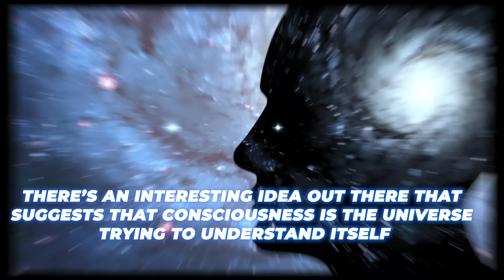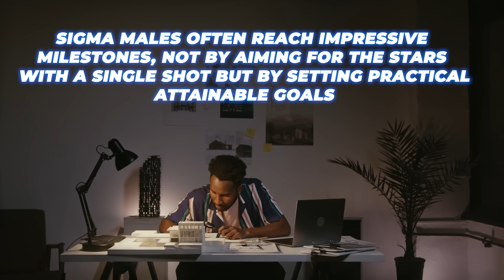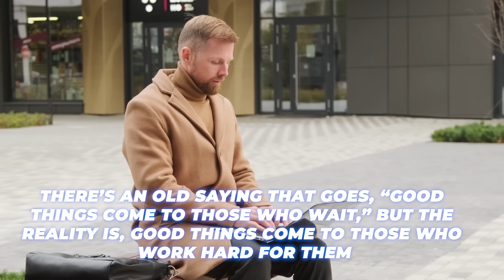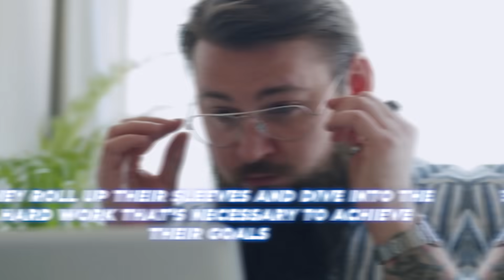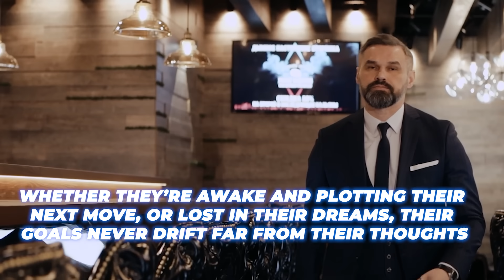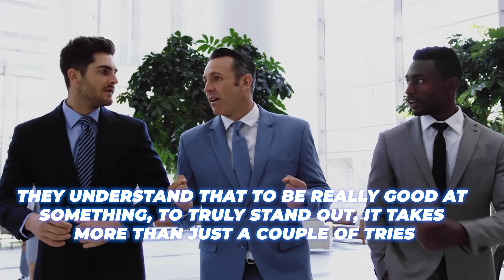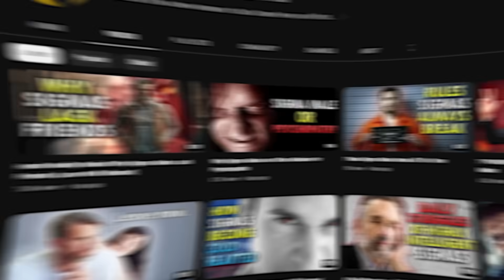Why The Universe Listens To Sigma Males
Why The Universe Listens To Sigma Males. There’s an interesting idea out there that suggests that consciousness is the universe trying to understand itself. The universe operates in a tapestry of contradictions, all at once it is: unforgiving and generous, indifferent and purposeful, chaotic and harmonious. In this vast expanse where existence dances between extremes, it carves out a space for consciousness and life to navigate its complexities. Amid this grand backdrop, sigma males emerge as peculiar architects of their destiny, harnessing the universe’s enigmatic nature to carve paths where others see dead ends. They embrace risk with the tenacity of those who understand the dual nature of their cosmic arena - where the unfathomable depth of space meets the profound depth of their own will. For the uninitiated, sigma males are among the rarest breeds of men in the male social hierarchy, not quite in line with the more known alpha and beta males. Sigma males are different in many unusual ways. In today’s video, we'll delve into the seven profound reasons why sigma males seem to possess the unique ability to command the universe's attention and chart courses that defy expectation.

Sigma males seem to have a connection with the universe that is unique to them. It's not some odd phenomena, but more so there approach to being proactive and going after what they want. So, If you're looking to understand how sigma males speak to the universe, then you'll definitely want to watch this video. Maybe you can learn something about how sigma males operate that you didn't know before.

Chapters:
00:00 Intro
01:16 They never rely on luck.
02:29 They don’t have unrealistic goals.
03:30 They put in the effort that many are unwilling to.
04:50 The Sigma Male Matrix.
06:22 They have an intense focus that stays on their mind constantly.
07:18 They have the respect of others, and can use it to their advantage.
08:09 Their persistence is unmatched.
09:37 Conclusion (Like & Subscribe!)